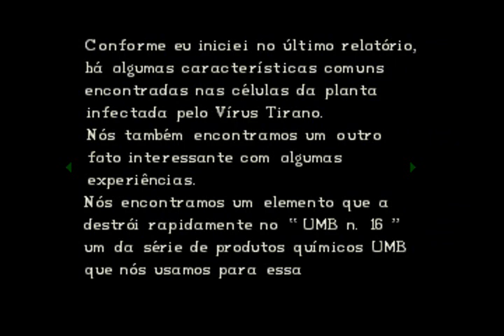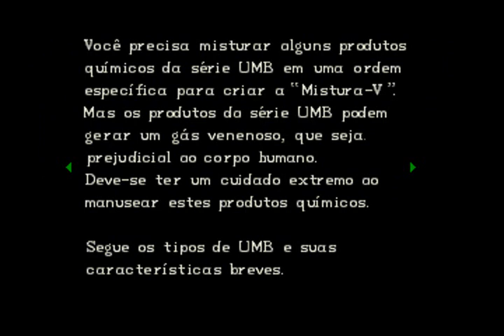Resident Evil DC Jill - Formulá J-Volt e Tradução Fail XD - (10)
Lançado no já longínquo ano de 1996, o primeiro Resident Evil até hoje é considerado um dos melhores games para o PSOne, e figura na maioria das listas dos melhores games da história. Erroneamente, a ele é dado o crédito de criador do gênero survival horror, um estilo de game que já havia sido introduzido anos antes, com Alone In The Dark.

     A história do game se passa em 1998, quando crimes bizarros começam a assolar a pequena Raccoon City. As vítimas, normalmente andarilhos e excursionistas que passam pela floresta nos arredores da cidade, são brutalmente assassinadas e seus corpos apresentam sinais de canibalismo e violência extrema. O departamento de polícia de Raccoon decide enviar seu time de elite, os S.T.A.R.S. (Special Tactics and Rescue Service, Serviço de Táticas Especiais e de Resgate) para cuidar do caso. A primeira equipe enviada é a Bravo, que perdeu contato com a delegacia minutos após entrar na área da floresta. Após 24 horas sem contato via rádio, a equipe Alfa é enviado, e se surpreendem ao encontrar o helicóptero da outra equipe, completamente abandonado.

     Enquanto checavam os arredores em busca de pistas sobre a localização dos policiais desaparecidos, Joseph Frost, um dos membros da equipe Alfa, é atacado por cães selvagens, que aparentam estado de decomposição avançada. Abandonados por Brad Vickers, piloto da equipe, que foge levando o helicóptero, os oficiais sobreviventes se vêem sem opção a não ser se refugiar em uma mansão que é avistada ao longe.

É aqui que o game começa. Você assume o papel de Chris Redfield ou Jill Valentine, e deve investigar a misteriosa casa, ao mesmo tempo em que procura por seus companheiros e tenta sobreviver à horda de criaturas que infesta o local, desde humanos transformados em zumbis até criaturas mais fortes e letais.

O game também tem versões para Sega Saturn, computadores e Nintendo DS, além de uma nova edição para o PsOne, chamada de "Resident Evil Director's Cut", que traz muitas diferenças em relação à versão original, entre elas novas roupas e um maior nível de dificuldade.